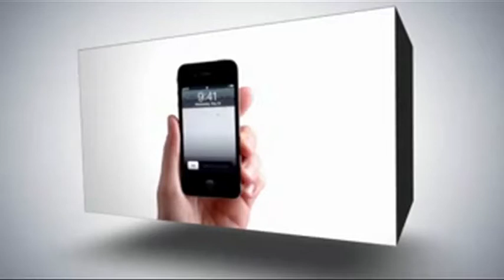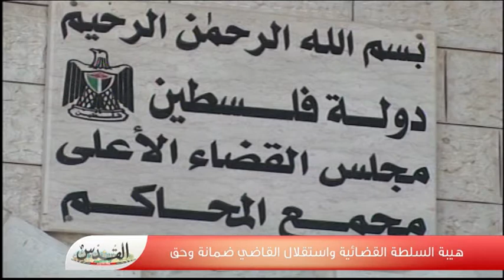القضاء ...الواقع والطموح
هيبة السلطة القضائية واستقلال القاضي .. ضمان وحق